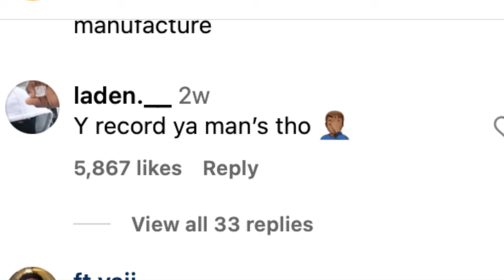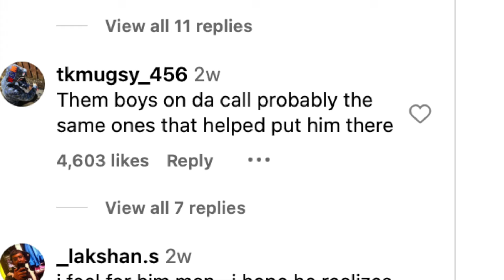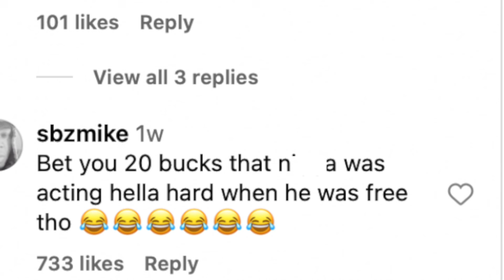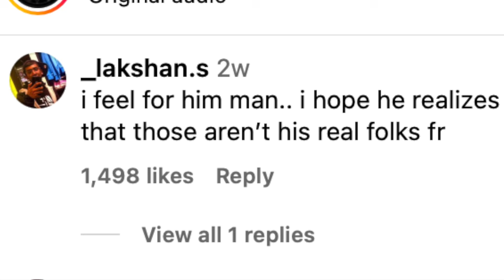!nMate Show You Why Diddy Is Not Gonna Surv!ved In Pr!$0n